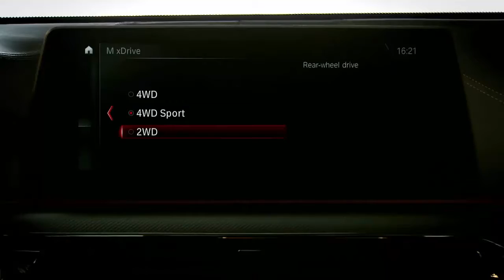BMW M5 xDrive 2018 Teaser